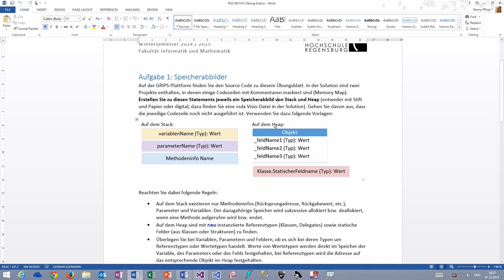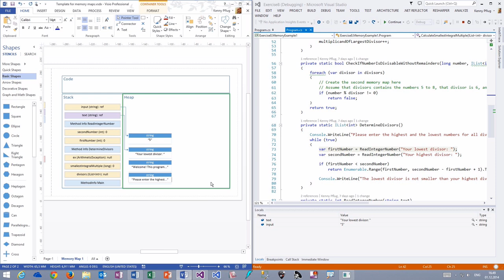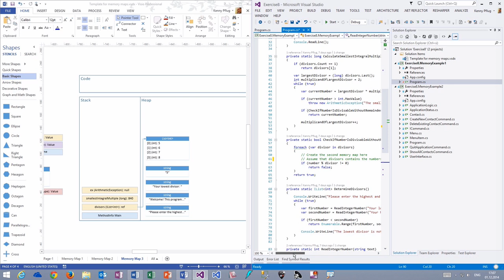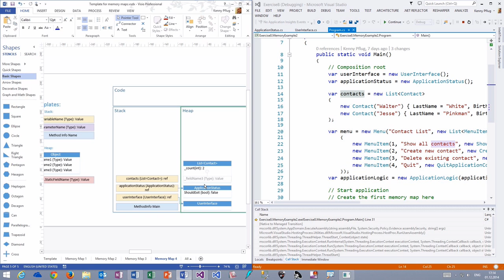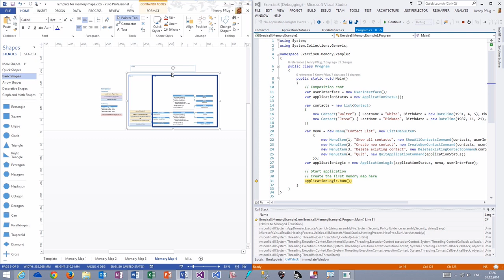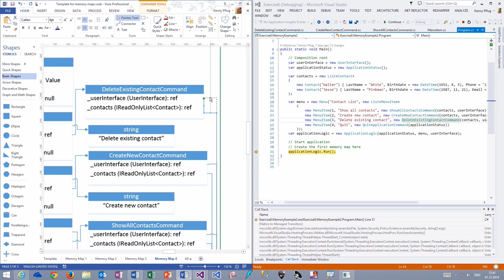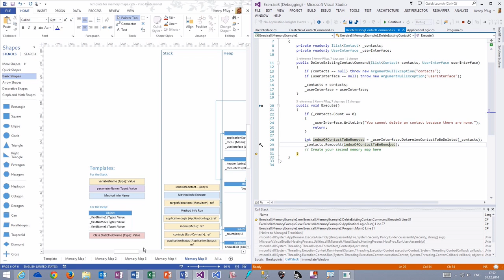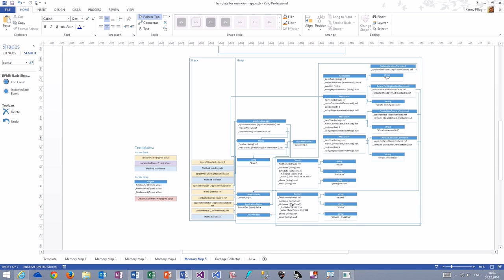Videolösung Übung 8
In diesem Video besprechen wir die Lösung zu Übung 8 (Wintersemester 14 / 15 - Speicherabbilder).